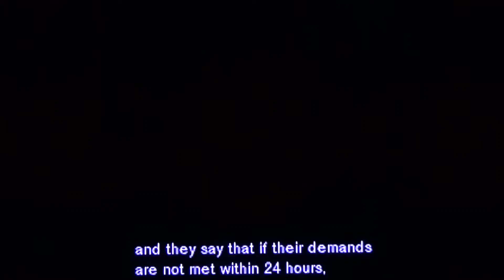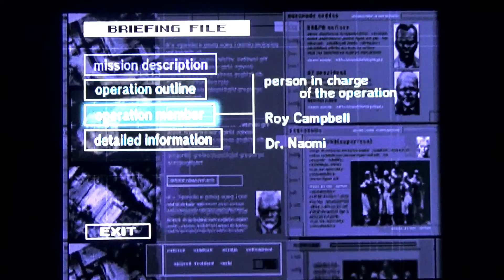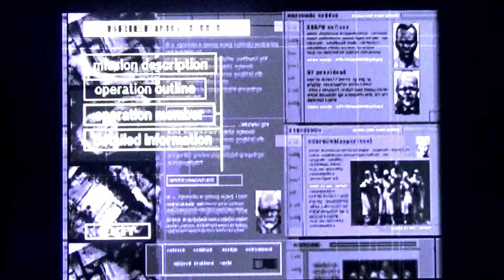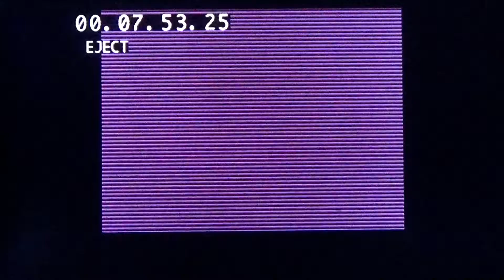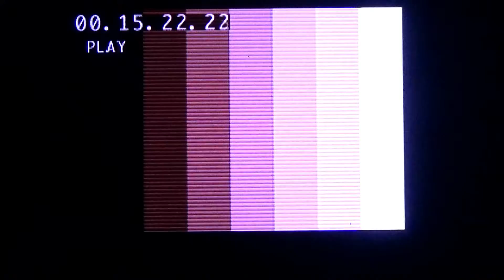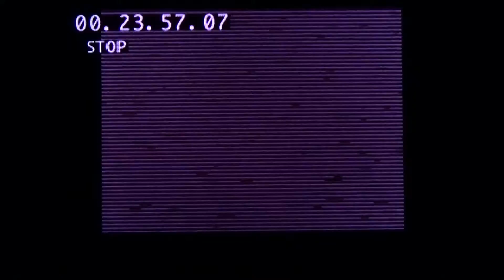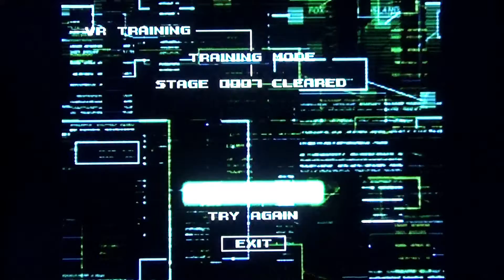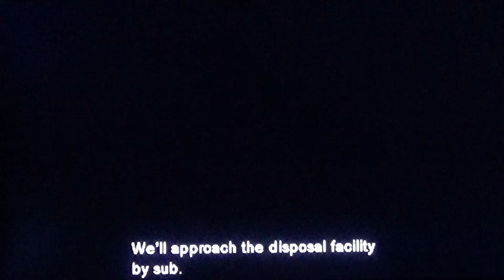Metal Gear Solid Prt 1-Time For My Favorite Xmas Game!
Not only do we get to share one of my favorite games of all time. We also get to see if the ps1 classic is as bad as they say.